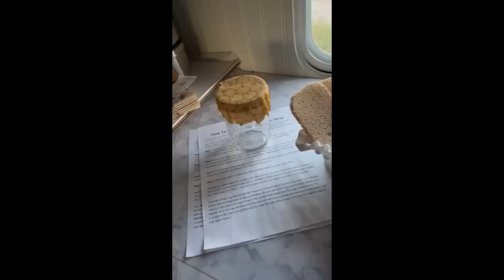My Obstacle Race and a snake bit horse with bad OCR truckcamper horse ￼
Right before we left one of Luke’s horses got snake bit.  My obstacle race didn’t go well.

￼ The Mendota Ranch - Rotor Recoil

Mendota Ranch is a working ranch in Canadian Texas. Established in 1907 and owned by the Abraham family since 1994, Mendota Ranch operates a commercial cow / calf operation, and raises working ranch horses and cutting horses. Mendota Ranch also serves as a location for Sniper training for multiple defense organizations. The Mendota Ranch offers a:
A ONE OF A KIND AERIAL SHOOTING EXPERIENCE
with Rotor Recoil's aerial platform training.

An aerial platform training experience, Rotor Recoil provides an opportunity for sportsmen to learn the dynamics of shooting from a helicopter. The Rotor Recoil course includes over 90 custom made targets including our new vehicle mounted targets on over 11,000 acres on the privately owned Mendota Ranch in Canadian, Texas. With changing terrain and variable conditions, our 90 target course provides consistent target opportunities and a fast paced course. Designed to be challenging for marksman of any skill level, the Rotor Recoil course creates exciting and unique training to improve accuracy across all platforms, and serves as excellent training for predator control and feral hog population management.